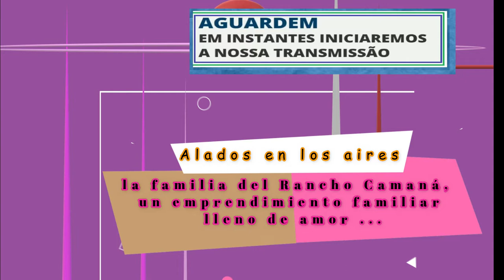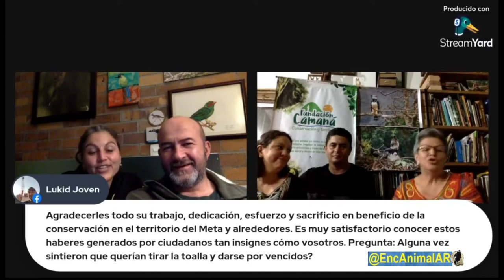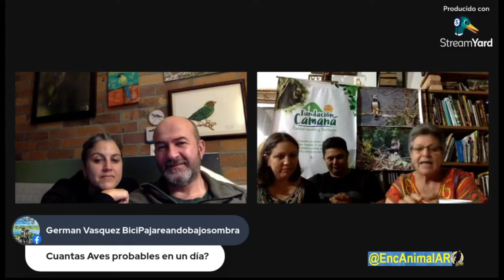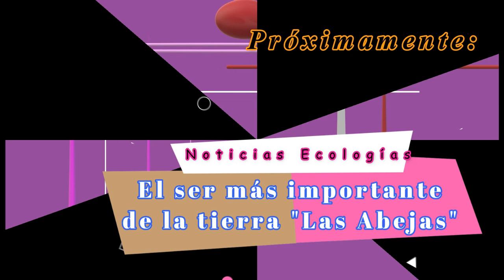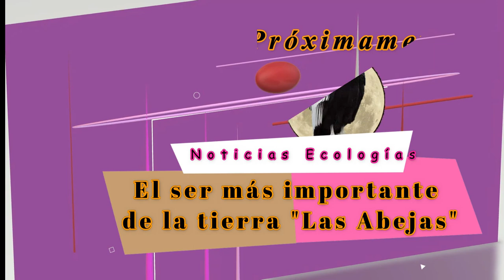Alados en los aires – un Café con aves … un emprendimiento familiar lleno de amor, conservación...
· 2615 · C. 123 · B. 110 ·
   –. –.       · un Café con aves … desde Restrepo, Meta la familia del Rancho Camaná, un emprendimiento familiar lleno de amor, conservación, educación, aves y seres humanos maravillosos.  ·  ·
   –.  Instituto E.A.AR  · Seminarios     :       –.
· un Café con aves … por Carlos Mario, el encantador de las aves, conoce su maravillosa historia ·
· · OS "CASCAS-GROSSAS" DA CAATINGA: diversidade e distribuição. * Por Silvia Yasmin Lustosa-Costa e a Marcia da Silva Anjo * ·
 ·  · Nutri-score: Luces y Sombras "Español" ·  ·
 ·  · Seminario internacional: Calidad en la distribución organizada. (español) ·  ·
 ·  · Avances, Perspectivas y Desafíos -  ·  ·
   –.  Música   · Gabi Acro     –.
 ·  · Maurizio Gioco   ·
   –. –.      Síganos   @SIUL BRESSAN        ·
   –.  @SIUL BRESSAN         ·